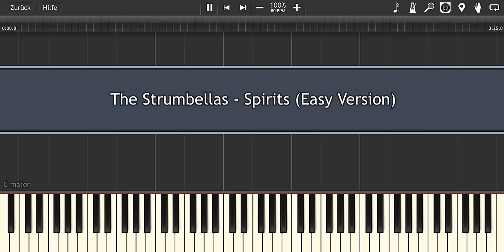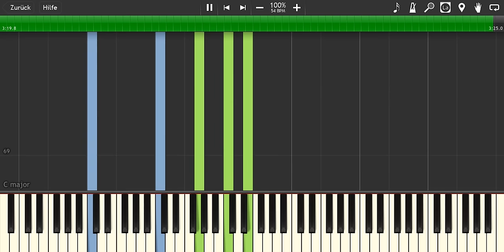The Strumbellas - Spirits (Easy Version) I Piano Tutorial by MLPC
Every song will be uploaded as a normal and an easy version.

How to play:
yellow: right hand (main melody)
green: right hand (accompaniment / melody)
blue: left hand